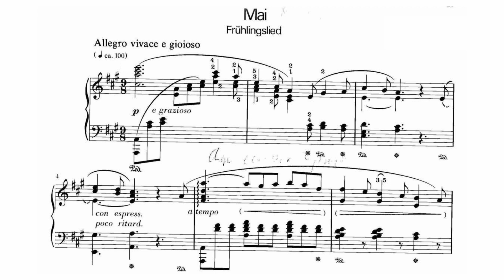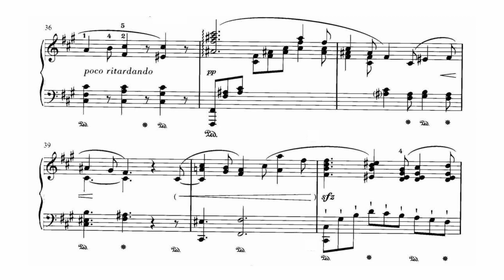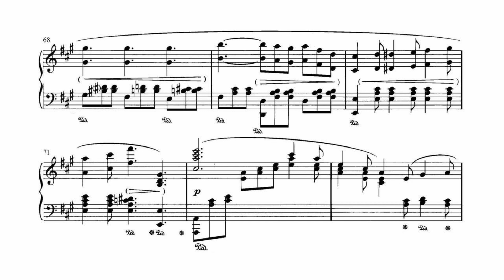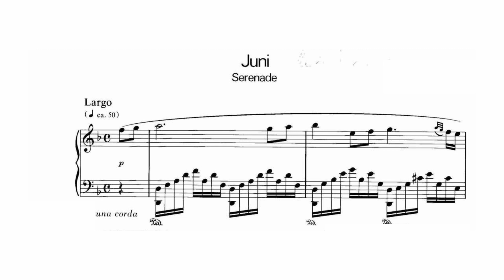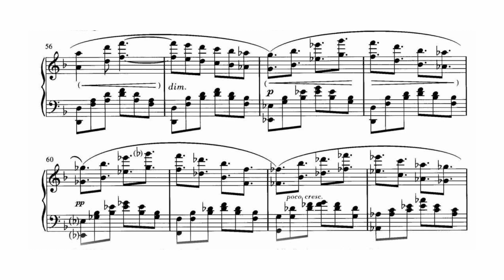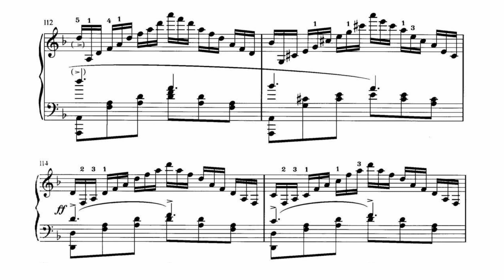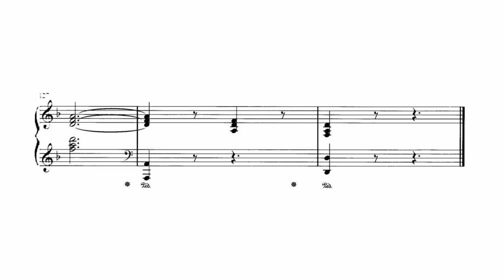Fanny Mendelssohn: Unveiling the Hidden Gem - 'Das Jahr' May & June | Jessica Zhu's Performance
In this piano and score music video, Jessica Zhu mesmerizes us with her exceptional rendition of Fanny Mendelssohn's "Das Jahr" (The Year) cycle for piano (H. 385), specifically May and June.

00:00 May
02:52 June

Transporting us back to the 19th century Romantic era, Fanny Mendelssohn beautifully captures the essence of the time period in her composition. As a prominent female composer of her time, Fanny defied societal norms and left an indelible mark on the music world.

"The Year" showcases Fanny's mastery of the piano, incorporating intricate melodies and lush harmonies. Jessica Zhu skillfully tackles the technical challenges presented by the piece, effortlessly navigating the demanding passages with precision and emotional depth. For the full performance of all 12 months by Jessica Zhu please go

For aspiring pianists, practice tips include focusing on expressive phrasing, maintaining a delicate balance between the different voices, and conveying the rich emotions embedded in the music.

Did you know that Jessica Zhu has won numerous international piano competitions, solidifying her reputation as a rising star in the classical music scene? Her passion and dedication to her craft shine through in every performance.

If you enjoyed this performance by Jessica Zhu and want to support the creation of more incredible piano and sheet video content, why not buy me a coffee? and let's keep the music playing!